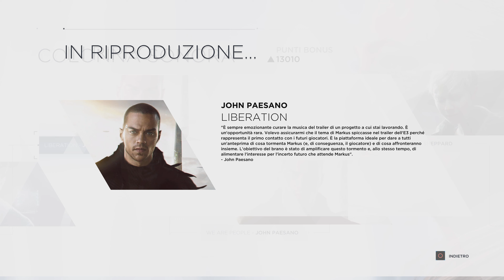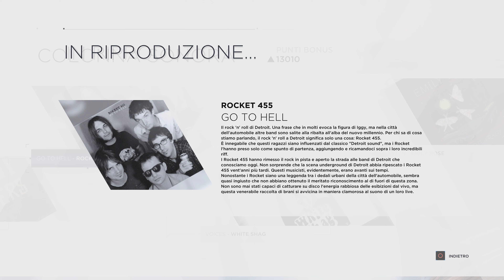Detroit: Become Human - Colonna Sonora